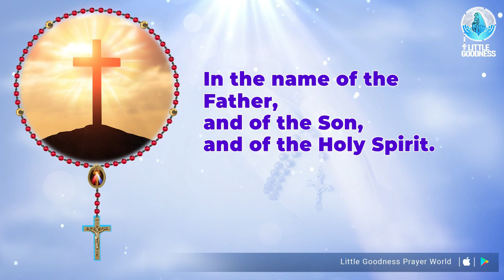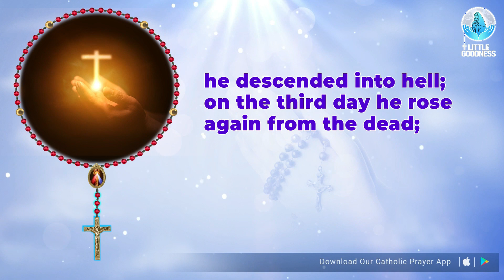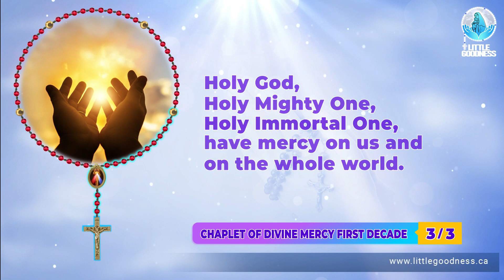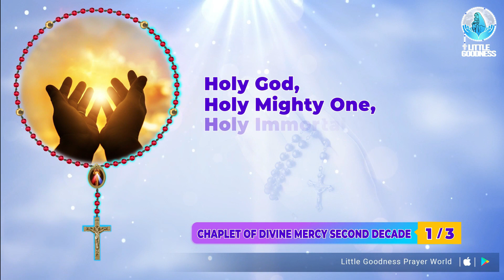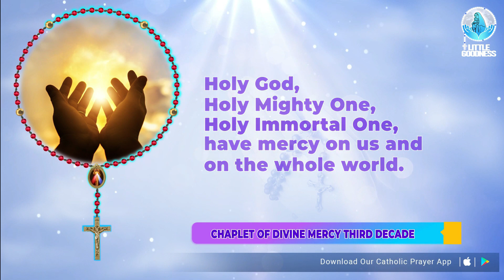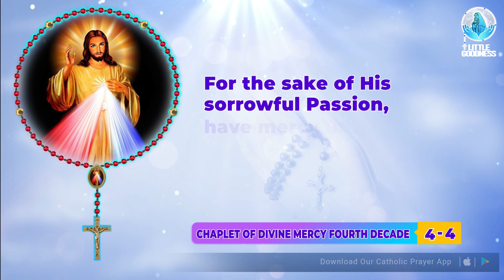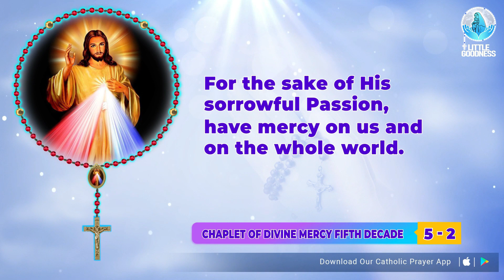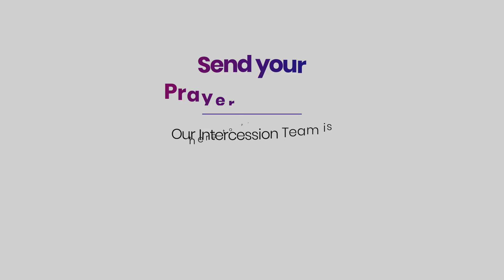DIVINE MERCY CHAPLET🙏🏻 MONDAY🙏🏻OCTOBER 16, 2023 🙏🏻 Divine Mercy Chaplet English🙏🏻